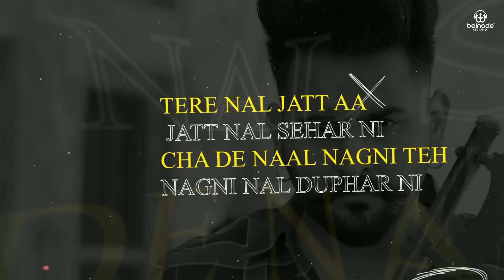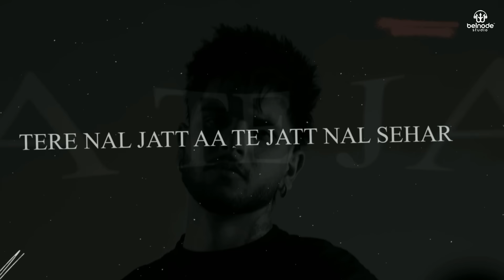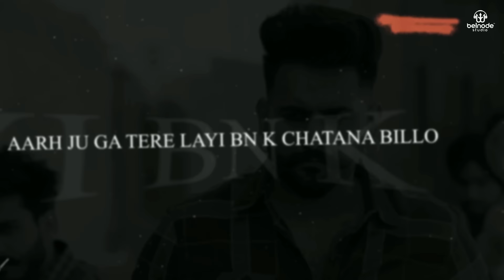Tere Nal Jatt Hunar Sidhu ft. Flop Likhari | Raees | Shawn | Ep - Desi Flex | Punjabi Songs 2024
BelNode Studio and Jind Boora present the Official Visualizer of "Tere Nal Jatt" Sung by " Hunar Sidhu " featuring " Flop Likhari " , penned by " Raaes " and music given by " Shawn "

➡ Visuals - The Creative Hut
➡ Poster - JD Creationz

➡ Project - Inder Saini & Jaini Sandhu

☞ Producer - Joel Boora & TheAyubKhan
☞ Executive Producer - Sunil Ralia
☞  Production Manager - Radhika Goyal
☞  Label - BelNode Studio